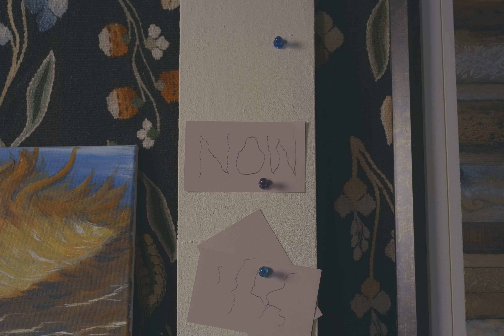MirrorMirror | Short Film